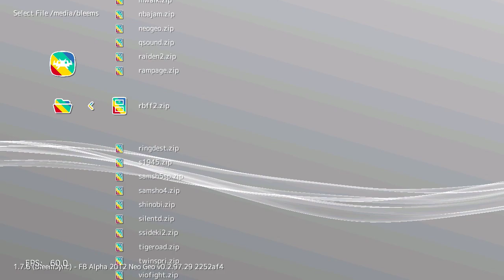RealBout Fatal Fury 2 (Arcade) on PlayStation Classic